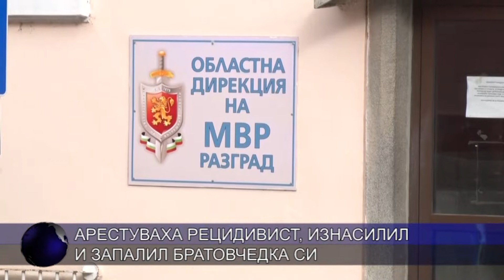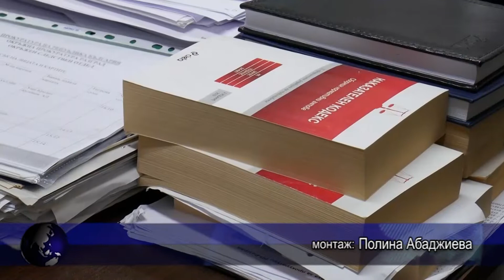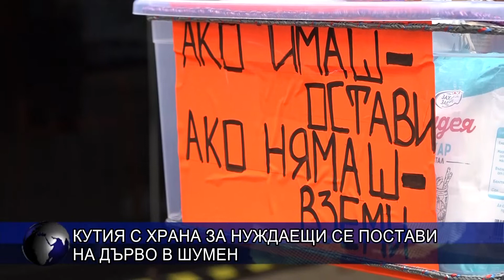ЦЕНТРАЛНА ЕМИСИЯ НОВИНИ 18 11 2021